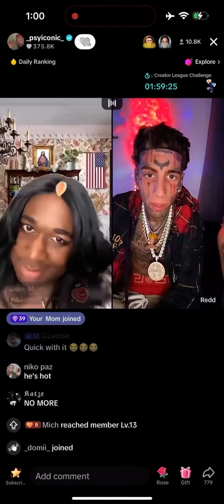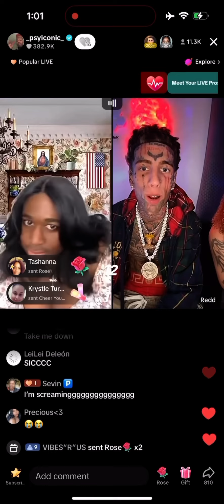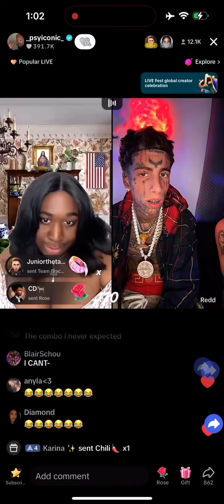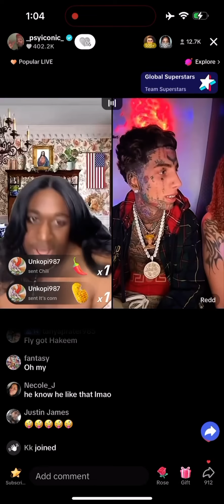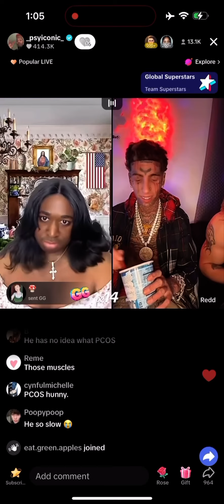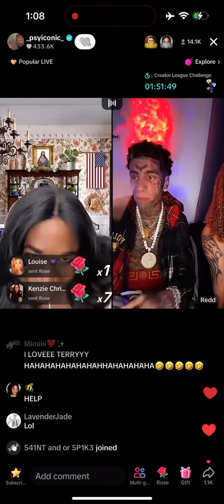Terri Joe goes live w/ Redd